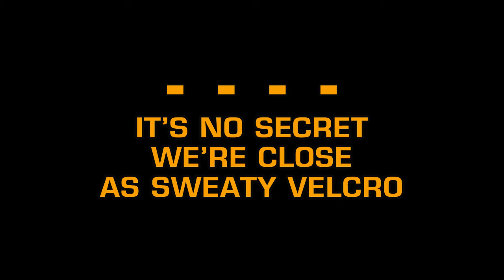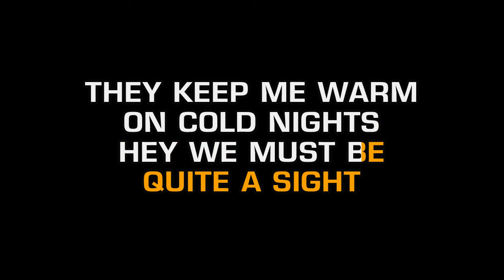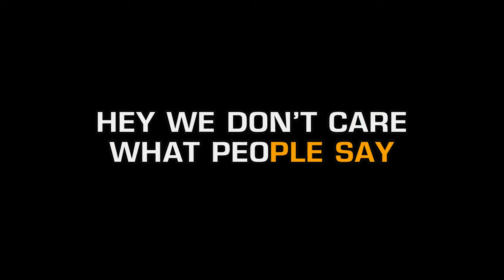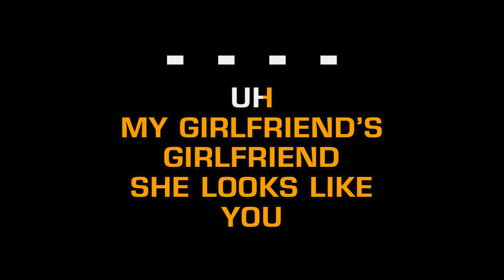Type O Negative - My Girlfriend's Girlfriend (Karaoke EZ Sing)